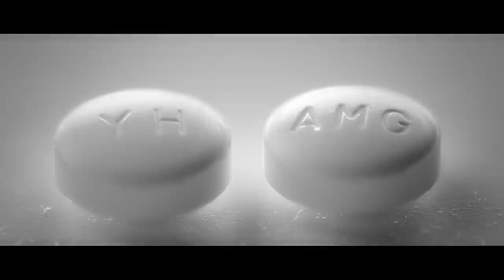RAP MONSTER - DO YOU 😘😘😘😍😘😍